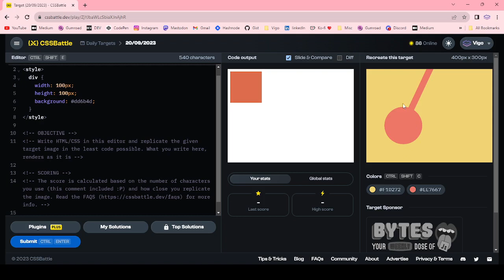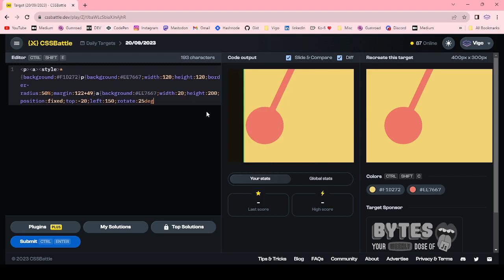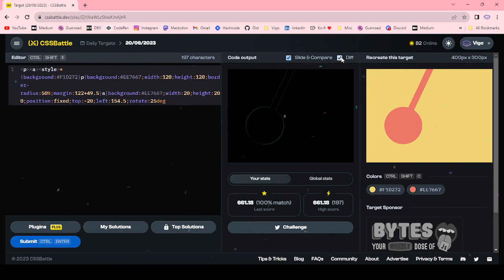CSS Battle Solution | Daily Targets - 20th September 2023 | CSS3 | CSS Challenge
CSS Battle solution for Daily Targets 20th of September 2023 by using rotate and border radius properties